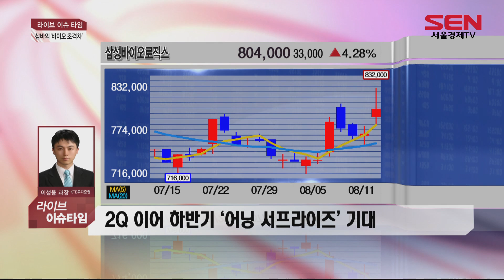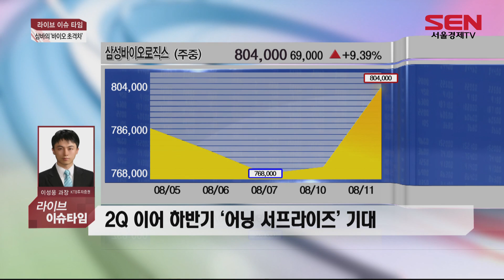삼성바이오로직스, 송도에 4공장 신설... 주가 전망은?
삼성바이오로직스가 인천 송도에 제 4공장을 설립한다고 밝혔습니다.
단일 공장으로는 세계 최대 규모에 이른다고 하는데,
관련 내용부터 주가 전망까지 짚어보자!